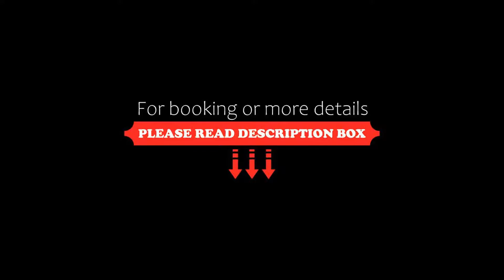Hotel du Parc, Châteauneuf-sur-Loire, France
About Property:
Hotel du Parc is set on the banks of the Loire River, just 250 m from the Loire Maritime Museum. On-site parking is free and a buffet breakfast is prepared every morning.
Decorated in a modern style, the guest rooms all have an LCD TV with cable channels, air conditioning and heating. Free Wi-Fi access is provided. Each room has a bathroom including a hairdryer.
Donnerie Golf Club is 5 km from thi...
Property Type: Hotel
Address: 5 Place Aristide Briand, 45110 Châteauneuf-sur-Loire, France
Searching For
1. Hotel du Parc - Châteauneuf-sur-Loire - France
2. Hotel du Parc - Châteauneuf-sur-Loire - France Address
3. Hotel du Parc - Châteauneuf-sur-Loire - France Rooms
4. Hotel du Parc - Châteauneuf-sur-Loire - France Amenities
5. Hotel du Parc - Châteauneuf-sur-Loire - France Offers and Deals
Audio Credit:
Track Title: Subway Dreams
Artist: Dan Henig